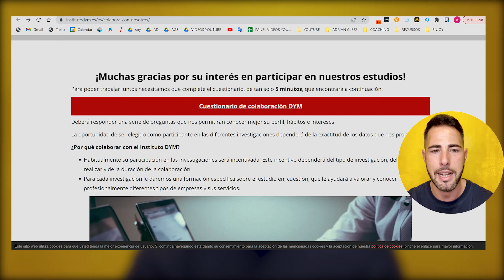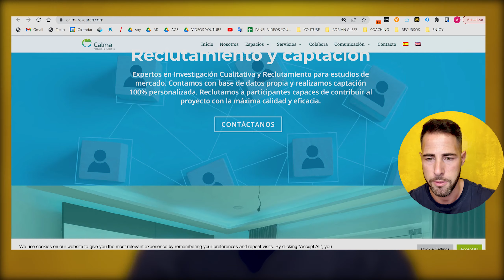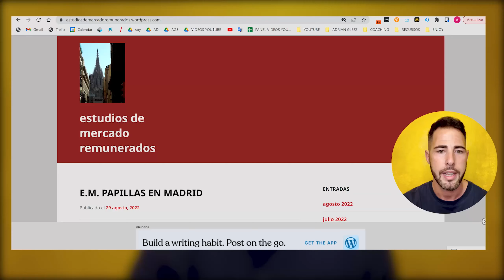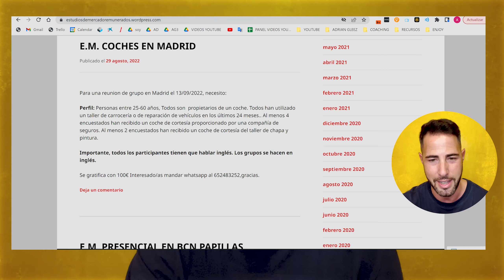😱 ¡45€ al día por 2 HORAS! GANA DINERO FÁCIL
¿Has oído hablar de páginas web que te pagan por no hacer nada desde tu casa?

Pues hoy te voy a presentar una que ha sido totalmente probada y que puedes generar 45 euros al día de una forma más que sencilla y quizás muy interesante.

¡Qué te parecería que te pagaran por probar cosas! Pues en este vídeo te lo voy a contar y lo vas a flipar ¡GANAR DINERO DE FORMA PASIVA!

🟡PLAZAS ABIERTAS
Quieres organizar tus finanzas y vivir la vida que siempre has querido, no pierdas tu oportunidad

❤ Un gracias por un like o deja un comentario para que hablemos 🔽🔽🔝🔝